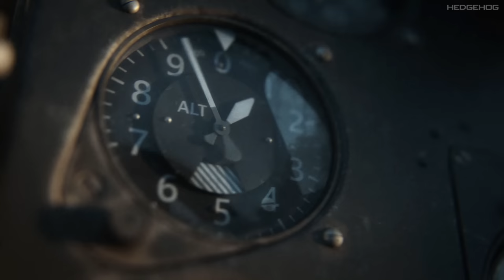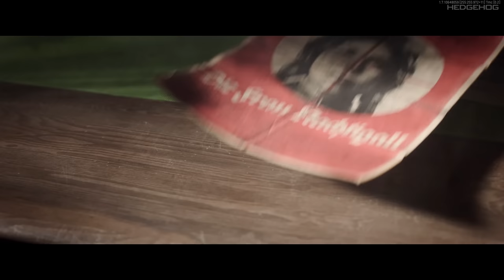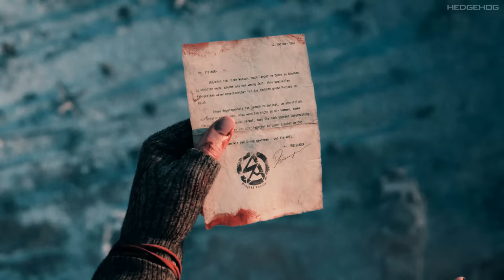Vanguard | Realistic Immersive Gameplay Walkthrough [4K UHD 60FPS] Full Game Call of Duty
HEDGEHOG Plays Gameplay Walkthrough With All Part & Ending of Top Most Anticipated, Upcoming & Newly Released Games In 4K, 1080p HD 60fps & Full Gameplay Walkthrough of First Person / Third Person Games On PS5, Xbox Series X & PC.

Call of Duty Vanguard: Player fight for victory during World War II in eastern & western fronts of Europe, Pacific & North Africa.

CoD Vanguard full b